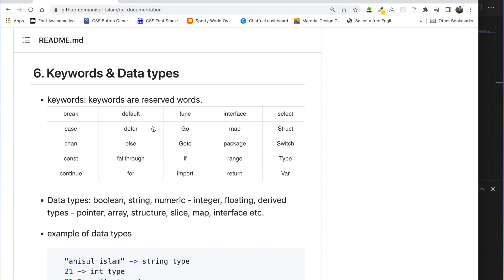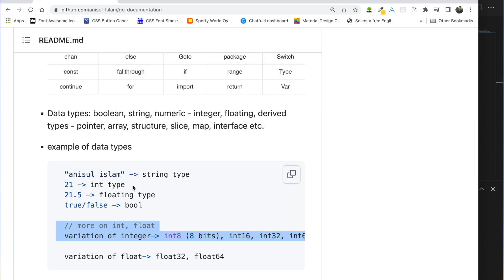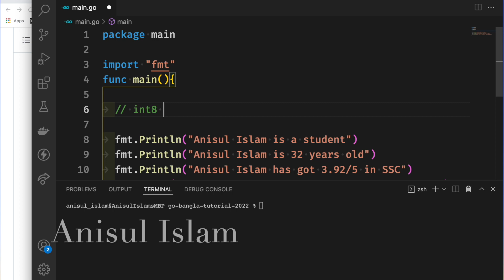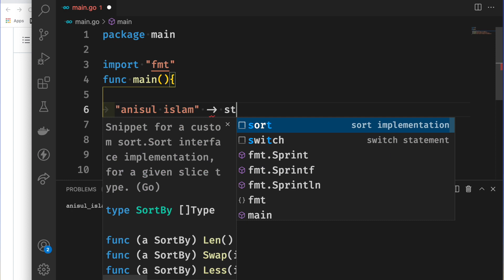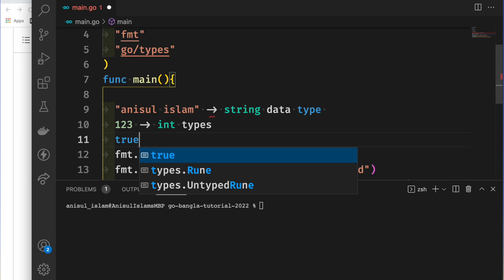Go Bangla Tutorial 7 : keywords & data types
🔴 In this video, I will explain keywords and data types in Go Language.
⭐️ Video Contents ⭐️
⌨️ (00:00) Introduction
⌨️ (00:10) keywords
⌨️ (00:42) data types
⌨️ (04:25) outro